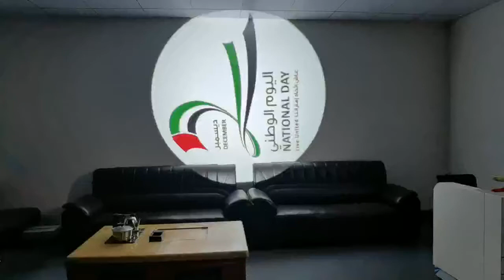PROJECTEUR LUMINAIRE EXTÉRIEUR GOBO PUBLICITAIRE ROTATIF +33 (6) 52172524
Projecteur Luminaire Gobo de haute qualité, projection nette et à grande distance. Projecteur est un moyen efficace d’attirer l’attention de la clientèle.
Projecteur peut être utilisé:
Publicité (logo de la marque de l'entreprise, produits, adresse, téléphone)
Événements de décoration (mariage, fête, célébration, conférence, etc.)
Salle d'exposition,
Fêtes (Noël, Nouvel an, etc.)

Caractéristique:

Projecteur 4-GOBO-en-1
Adaptateur MW

Installation encastrée:

Numéro du modèle: LP30WP
Grade IP: IP65
Image: Fixe et Rotative
Sortie (w): 30W
Flux lumineux: 2700 lm
Adapté à la nuit: 7-20m
Adapté à la journée: 4-6m
Taille du projecteur (cm): 26*18*15 cm
Taille d'emballage (cm): 30*23*19 cm
Poids net (kg): 2.7 kgs
Poids brut (kg): 3.6 kgs
10-200 pièces prix unitaire: 189€

La clarté et netteté ainsi que la distance de la projection dépendent de l’objectif. L’Objectif standard par défaut: 20 °, projection de 1 mètre, le diamètre du logo est de 0,35 mètre.
D’autre objectifs disponible:
L’objectif de 13 ° / 25 ° / 45 ° peut être fabriqué sur mesure pour un projecteur 10-150w, coût supplémentaire：30 / 30/ 150 €
Objectif 13 °: diamètre du logo 20 cm pour une distance de projection de 1 mètre
Objectif 25 °: diamètre du logo 45 cm pour une distance de projection de 1 mètre
Objectif 45 °: logo de 110 cm de diamètre pour une distance de projection de 1 mètre

L’objectif de 30 ° peut être fabriqué sur mesure pour un projecteur 200-320w ， coût supplémentaire: 30 €
Objectif 30 °: diamètre du logo 63 cm pour une distance de projection de 1 mètre

Pour choisir un projecteur qui correspond à vos besoins:
Vérifier la distance de projection entre le projecteur et votre position d'attente d'image
Vérifier où il est utilisé, à l'intérieur ou à l'extérieur? dans un environnement éclairé ou dans un environnement sombre?
Besoin d'une télécommande?

Commande d’une maquette 30€
Télécommande:30€ supplémentaires
IP65 pour extérieur, sans prise

Supplément gobo pour vitrine selon les couleurs:
Gobo 1 couleur: 15€, Gobo 2 couleurs: 30€ / pc Gobo 3 couleurs:45€ / pc Gobo polychrome: 75€ / pc.

Autre: projecteur gobo personnalisé, projecteur gobo adj, projecteur gobo led extérieur, projecteur gobo ip65, projecteur de logo, comment fabriquer un gobo, gobo logo, projecteur laser publicitaire

Adresse: Bureau H09, 2ème étage 83-85 AVENUE VICTOR HUGO 93300 AUBERVILLIERS, Centre Euro Chine en face du Fashion Center.

Le mode de paiement se fait sur notre site web ou par cash retrait sur place ou paiement par carte bancaire sur place, mandat cash ou alors paiement par virement bancaire.